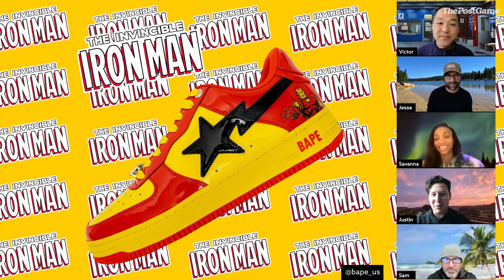Would You Take Rocket Raccoon Over Spider-Man In This Sneaker Comparison?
A Bathing Ape collaborated with Marvel for a collection of sneakers featuring  Black Widow, Thor, Captain America, Iron Man, Hulk and Rocket Raccoon. Notably missing from that set? Spider-Man. Well, leaked photos of a Spider-Verse/Air Jordan One collab have made the rounds online. They have a different sensibility than the BAPE collection. Check out the differences, and see how our panels breaks down the look, the vibe and their respective preferences.